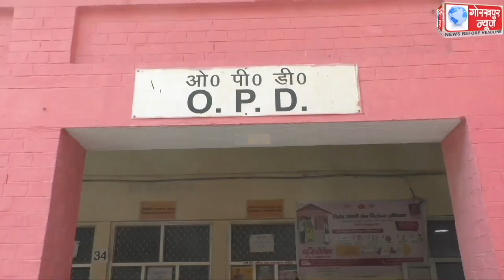ठंड के मौसम में हड्डी के मरीजों की संख्या में हुई बढ़ोत्तरी, जिला अस्पताल के हड्डी रोग विशेषज्ञ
ठंड के मौसम में हड्डी के मरीजों की संख्या में हुई बढ़ोत्तरी, जिला अस्पताल के हड्डी रोग विशेषज्ञ डॉक्टर प्रमोद कुमार त्रिपाठी ने कहा, ज्यादातर गठिया, यूरिक एसिड और पुरानी चोट के आते हैं मरीज।।